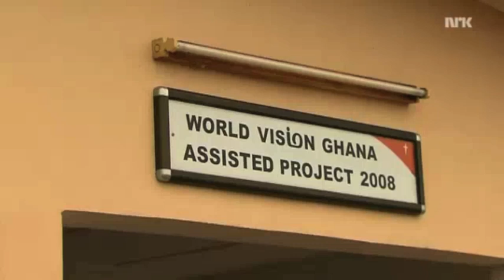Royal Family of Norway.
The Royal family of Norway in diffrent duties and representation.